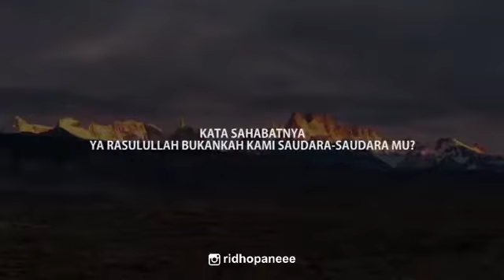Tazkirah rinds RasulAllah adi hidayat